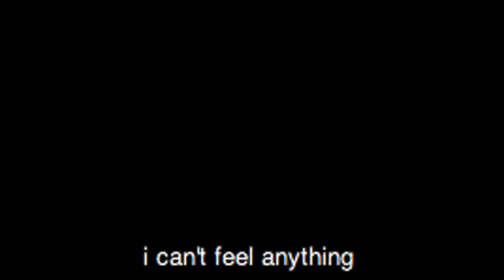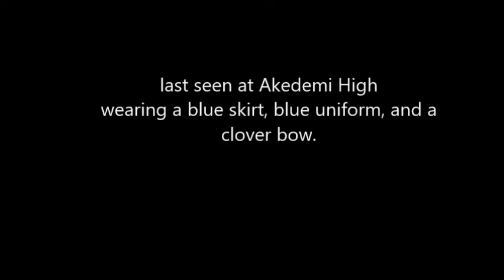Yandere Simulator (IRL) Episode: 1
Please, help us find this student:
Starring: Noemi, Seren, and Myslelf

Noemi: Victim
Seren: Yandere Chan
Willow (Me): Senpai

Music and game belongs to Yandere Dev.
Song 1: School day 1 yandere sim
Song 2: Insane yandere sim
Song 3: School day 4 yandere sim